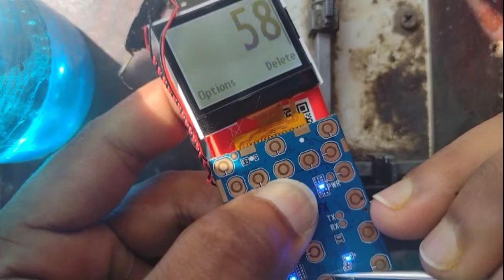All China Mobile Keypat Not Working Solution bd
Bhairab comedy bangla, All china phone keypat not working. Arif Stusio21